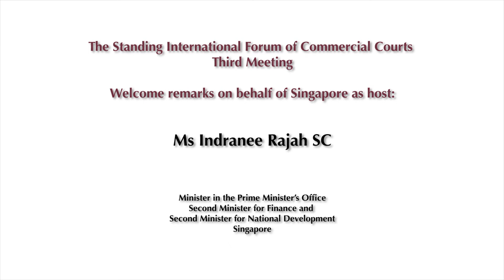Minister Indranee Rajah SC's opening address at SIFoCC